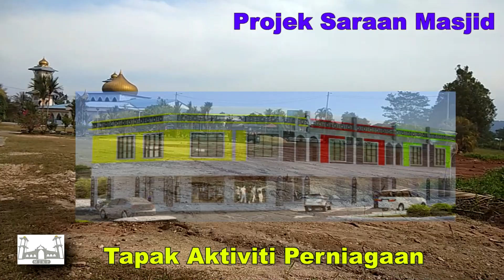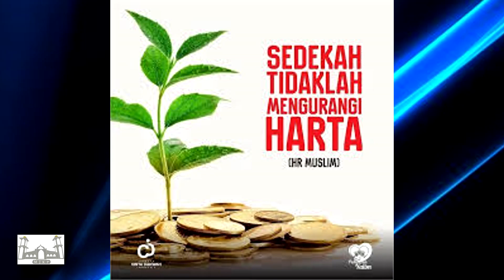Peluang infaq - Dana di perlukan untuk menambak kawasan pembangunan sumber saraan kepada Masjid.